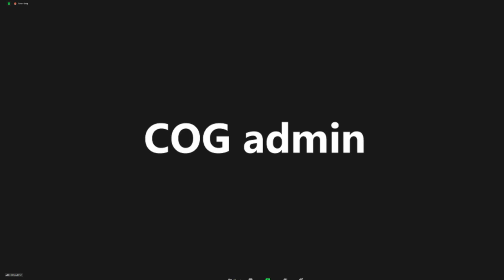Q & A SUNDAY 23 JANUARY 2022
Q & A with Dr Johann Melchizedek Peter.
Please click on any of the timestamp links below to be taken to that part of this video.

00:00 intro
02:42 protect from shallow Christianity
06:47 guardian angel speaking
07:28 dealing with those who left
08:40 demonised politicians
11:55 3rd heaven visit
12:59 transfer of anointing
13:29 prophets and spiritual fathers
15:46 issue with spiritual leader
18:30 global financial crisis
27:47 stuck in Romans 2 category
28:37 reproduce in Millennium
29:04 sleeping one-third of Millennium
29:56 acquire wisdom in Exodus 31
31:55 God isn't biased
35:24 Christians first half of tribulation
39:45 prioritising God's calling
41:19 feeling lonely
42:12 pray for those called
46:01 closing prayer